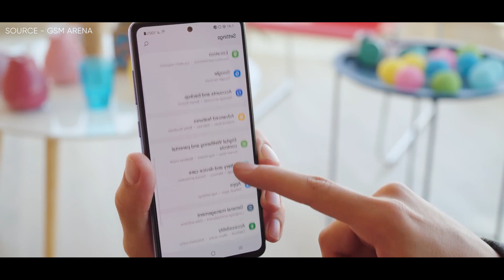Samsung Galaxy S23 Ultra – Yes, the best!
Interesting news guys,
Only a few days have passed since @OnLeaks shared Galaxy S23 Ultra renders, supposedly calculated based on leaked CAD designs. Additionally, the leaker provided Galaxy S23 and Galaxy S23 Plus renders, covered separately and subsequently, @UniverseIce has analysed @OnLeaks' S23 Ultra renders, highlighting a few differences between next year's flagship and the current Galaxy S22 Ultra.